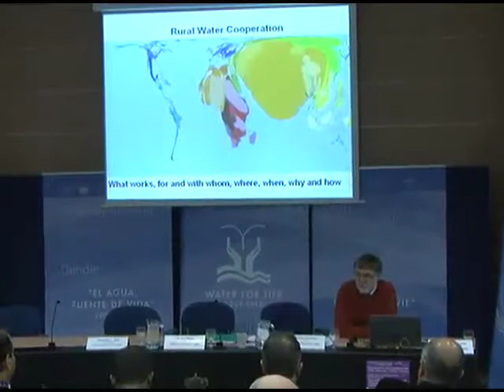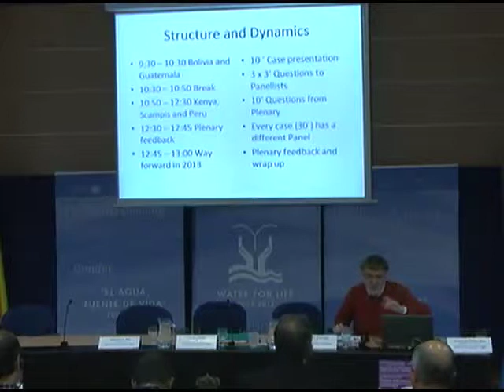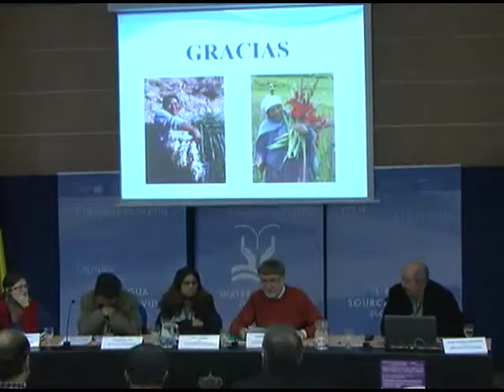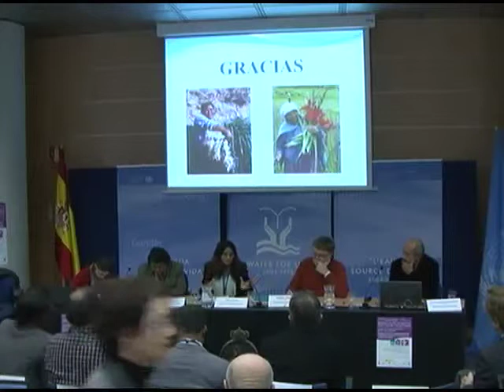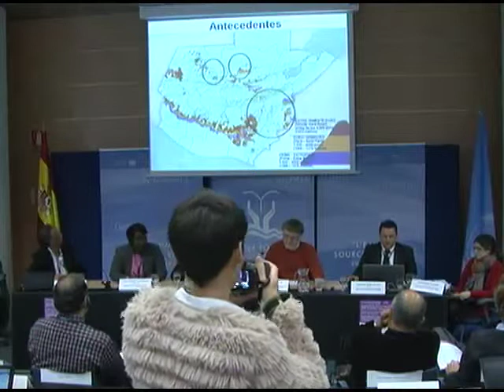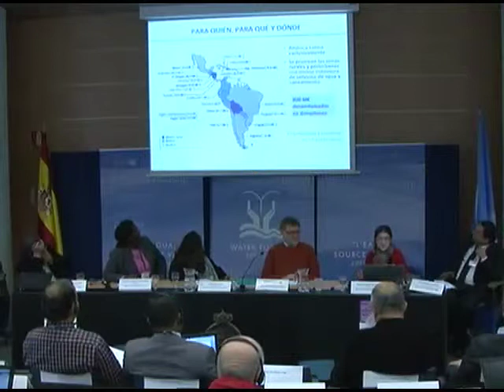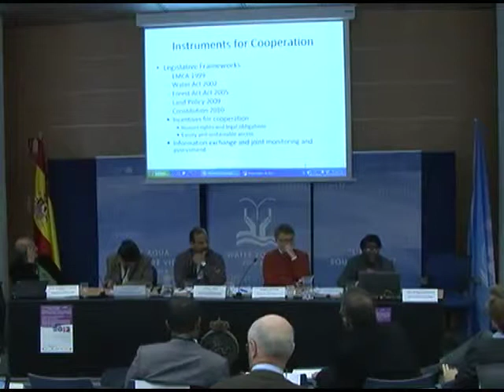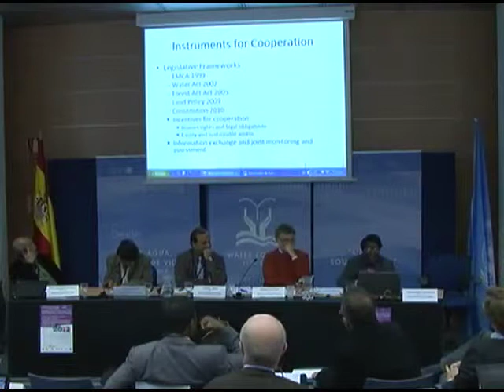Session 2: Furthering water cooperation in rural areas. Making it happen!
Session 2: Furthering water cooperation in rural areas. Making it happen! at the International Annual UN-Water Zaragoza Conference 2012/2013. Preparing for the 2013 International Year. Water Cooperation: Making it Happen!